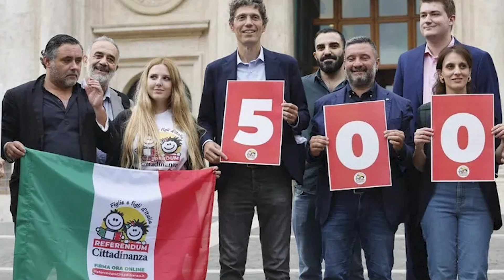Developments on immigrants naturalization issue in Italy